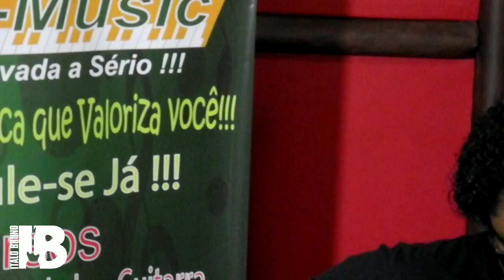Ao seu encontro - Italo Bruno // álbum ( Contra ataque ) Workshop